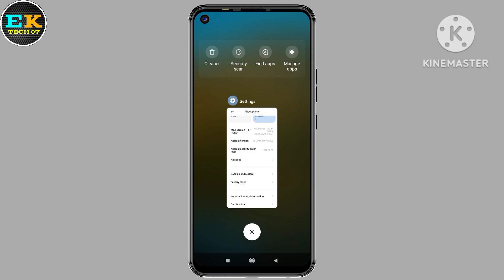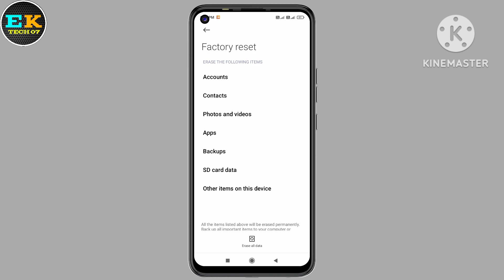Poco c51 ko Reset kaise karen | Poco c51 ko hard reset kaise karen | how to reset poco c51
About this video - hello Everyone, is video mai aap logo ko poco c51 ko reset kaise karen eske baren mai bataya hun